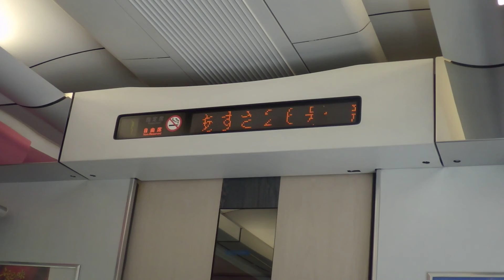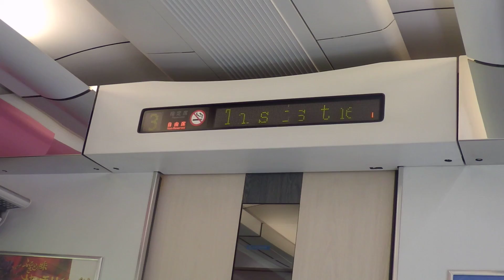E２５７系「あずさ２６号」南小谷発車！！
ＪＲ境界駅の南小谷を発車する、Ｅ２５７系「あずさ２６号」